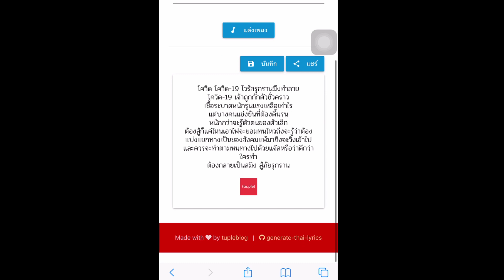เมื่อผมให้ Ai ช่วยแต่งเพลง